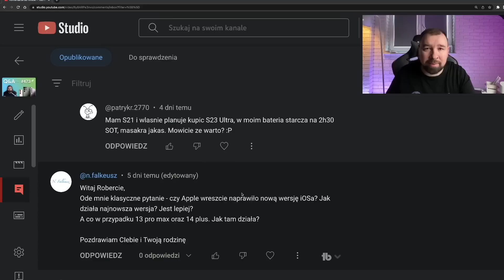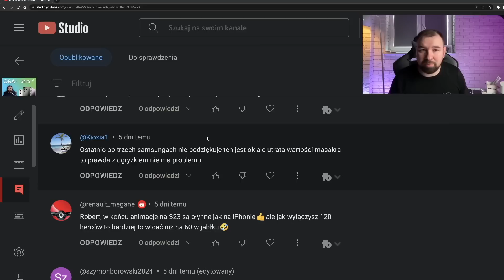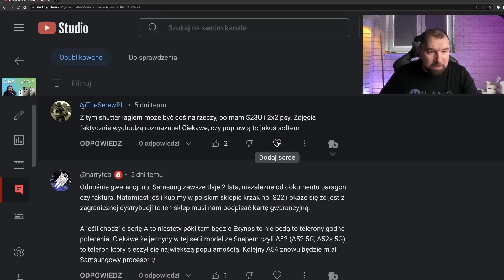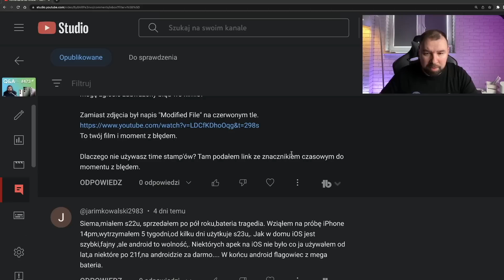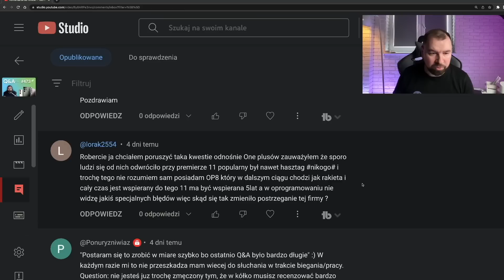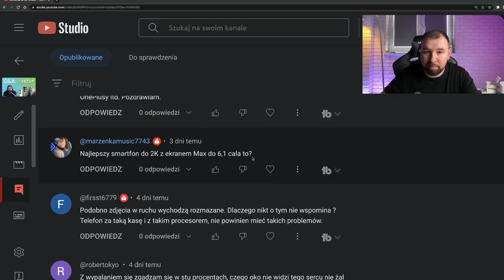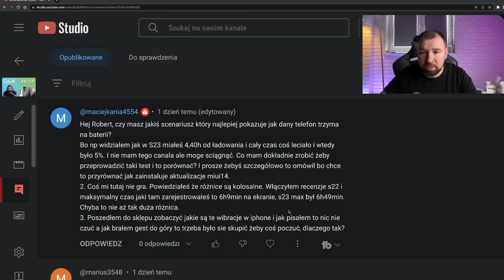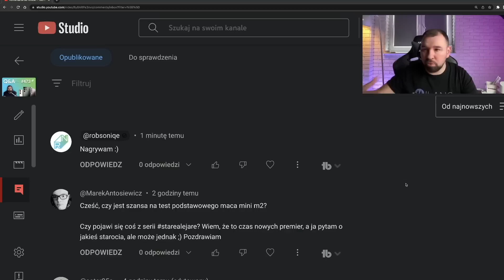Ja już chciałem skończyć o tych S23, ale Wy je sami chwalicie - Q&A #474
Jeśli szukacie aktualnych promocji na smartfony i inne gadżety to zapraszam serdecznie